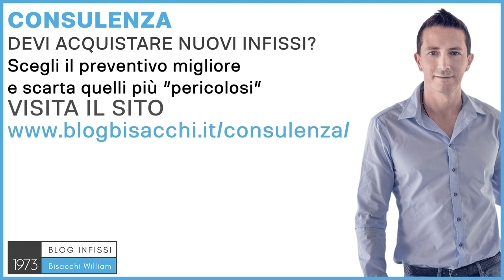Come costruire infissi in pvc ?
occupiamo di infissi per abitazioni private con il Sistema Bisacchi. Come costruire un infisso
in PVC? Do per scontato che non sei un costruttore, perché altrimenti sapresti come
costruirlo, e per rispondere a questa domanda io costruirei un infisso in PVC, facendo un
profilo abbastanza robusto, nel senso, lascerei il ferro all'interno, non mi affiderei solamente
all'incollaggio strutturale del vetro, farei un infisso con una ferramenta che mi giri su tutto il
perimetro dell'anta, cioè in modo da far combaciare anta e telaio, in modo da allontanare il
pericolo di fessurazione per incurvamento, farei dei nottolini a fungo, che sono più resistenti,
vanno ad agganciarsi meglio nella ferramenta di chiusura, farei un vetro di sicurezza interno
esterno, e starei molto attento alle dimensioni, quindi non costruirei un infisso in PVC alto
due metri e mezzo, tre metri, e se potessi costruirei un infisso in PVC di colore chiaro, quindi
un colore bianco, colore crema, non costruirei un infisso in PVC in colore nero, almeno dalla
parte esterna, perché il colore nero farebbe surriscaldare troppo la finestra, che con il tempo
si incurverebbe, e darebbe tanti problemi di infiltrazione, di passaggio di aria, di rumore, di
termica, quindi sarebbe una finestra costruita male. Se vuoi qualche consiglio sul cosa stare
attento quando scegli una finestra in PVC se devi acquistare una finestra, puoi affidarti al
servizio di consulenza con Sistema Bisacchi. Se vuoi saperne di più e prenotare la tua
consulenza, vai su ciao e al prossimo video.